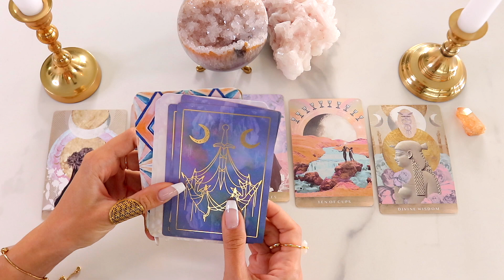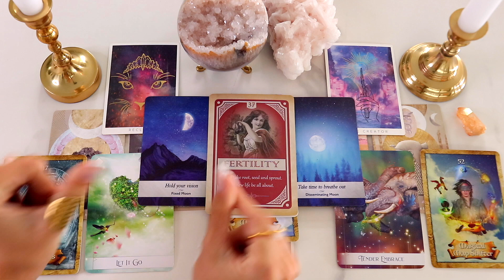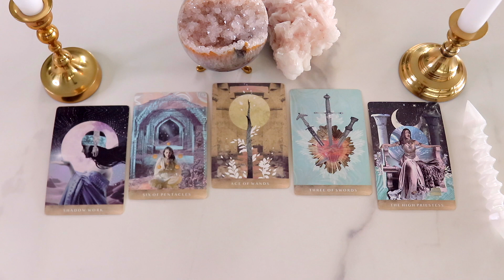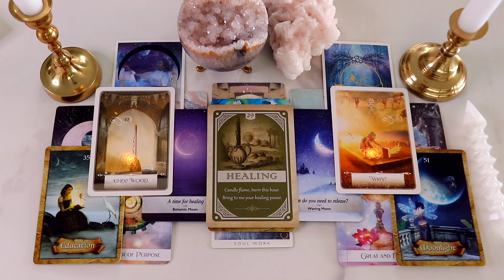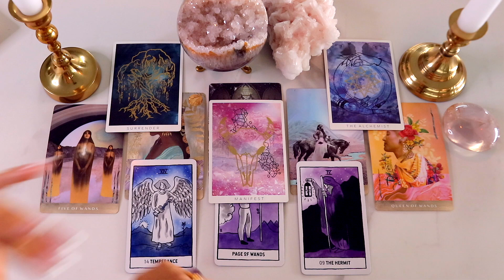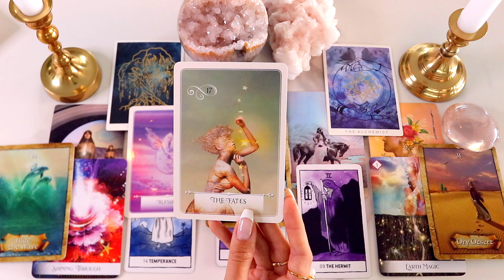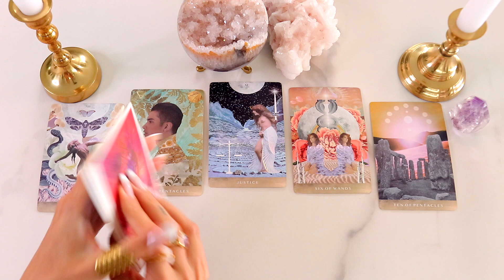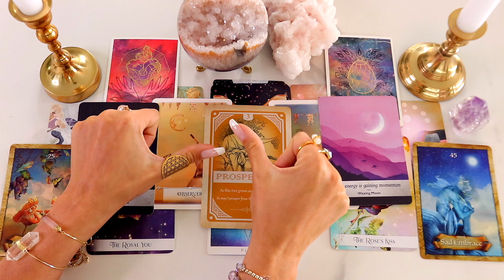Important Message From Your FUTURE Self (PICK A CARD)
⭐️ If you want to manifest more, check out my manifestation WORKSHOP! This is an easy, self-guided / go-at-your-own-pace workshop that will help you break out of limiting beliefs and align yourself to your dream life! Get this powerful workshop for only $44

Hello lovelies!
Todays video is a 'pick a card' reading. Pick the card you're most drawn to, to find out 'Important Message From Your FUTURE Self'! Once you've picked, skip ahead to the timestamp below where I reveal what it is...

🔮Time Stamps:
⭐Card 1: 1:46

⚡Card 2: 31:44

✨Card 3: 1:01:21

🌙Card 4: 1:39:42

🌙🔮BOOK A TAROT SESSION WITH ME 🔮🌙 :

(Currently not taking on new clients, I apologize ♥️ I will update you guys in the future if any spots open again)

Gem is a mystic and manifestation coach who teaches the law of attraction, spirituality and philosophy. Using divination tools such as Tarot and Astrology to make personal and accurate predictions.